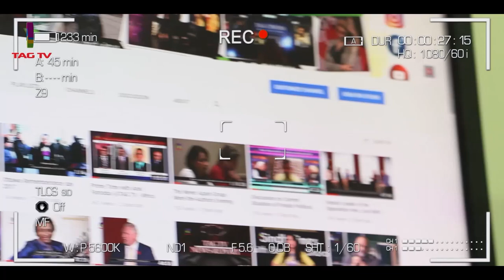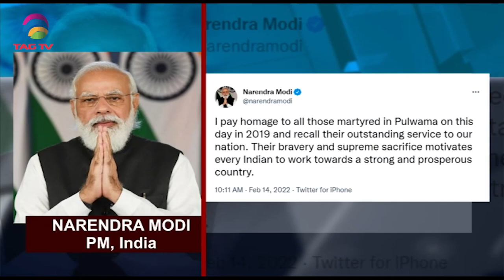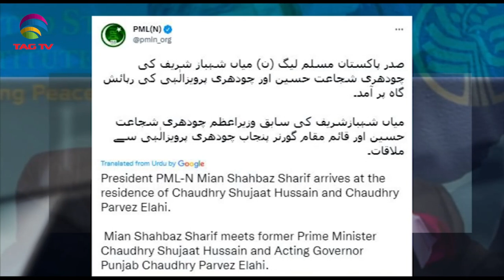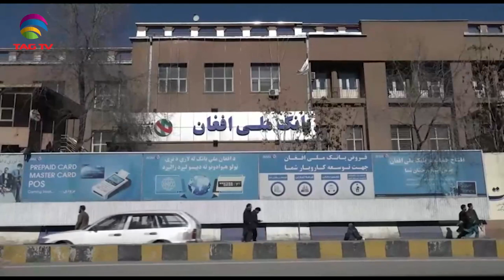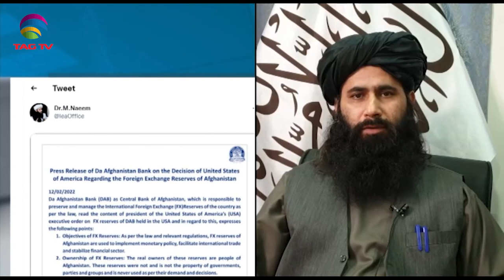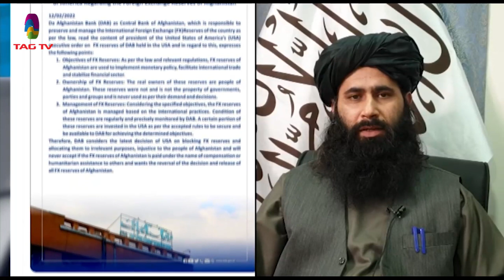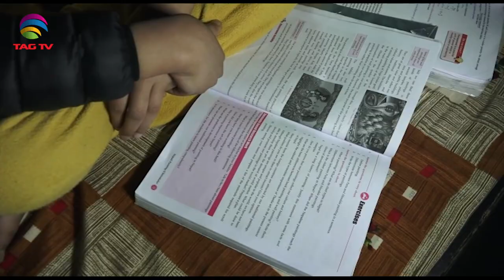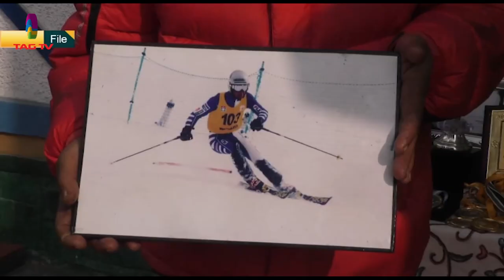People vote for Indian states' Elections-Massive protests erupt in Gilgit Baltistan-SANewslineFeb14